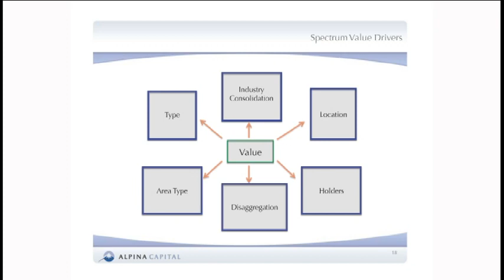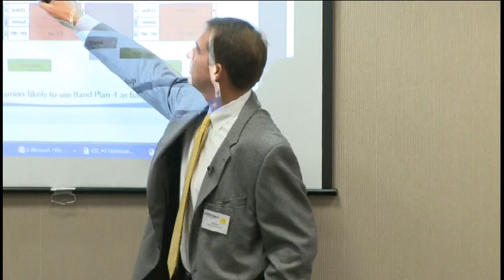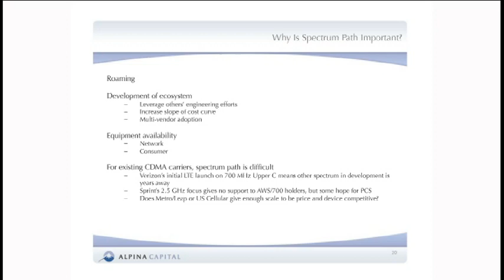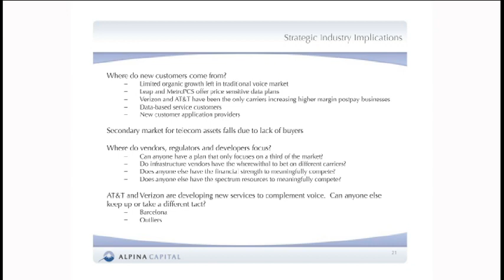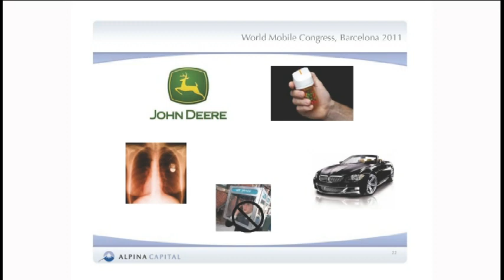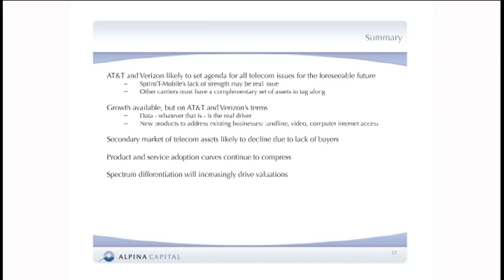Wireless Spectrum & The LTE Fast Track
2011 Tech Forum